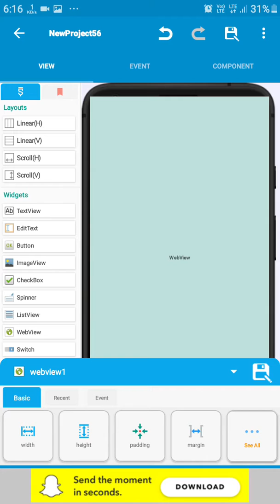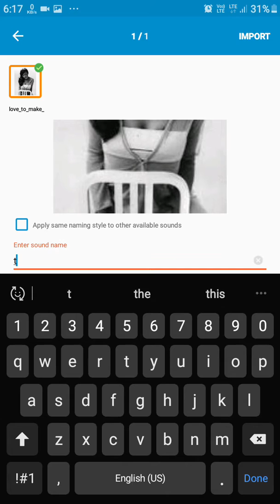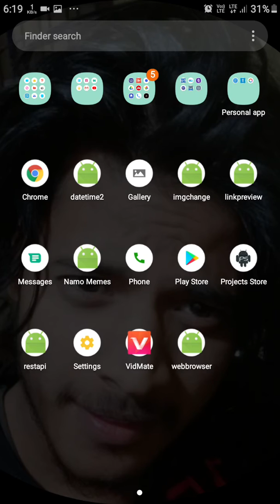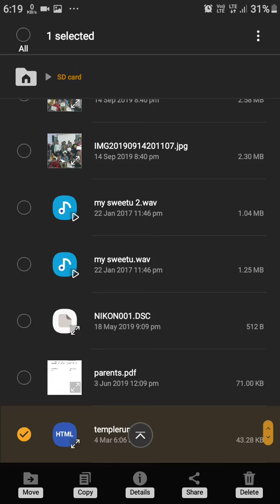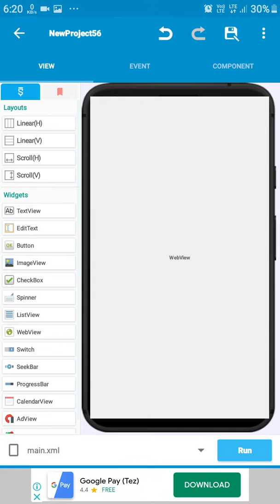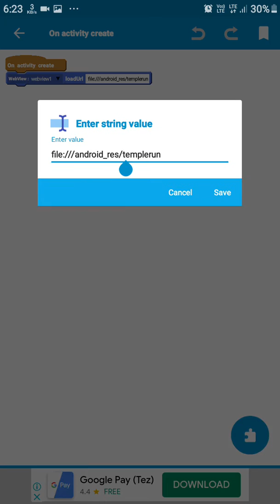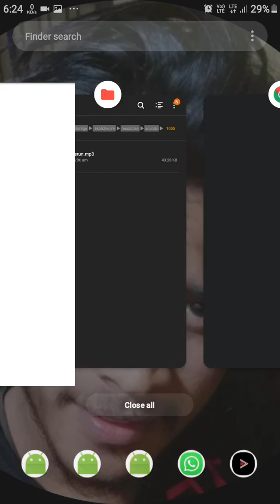Temple run game in sketchware (hindi)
Hello dear in this video i will teach you how you can make temple run game in sketchware ,

if you have any problem  related to video then comment please, and if you have any sugestion for me then please join my telegram and give feedback
in the next video i will show you how can make a app which one is send anonymous message to anyone,
thankYou